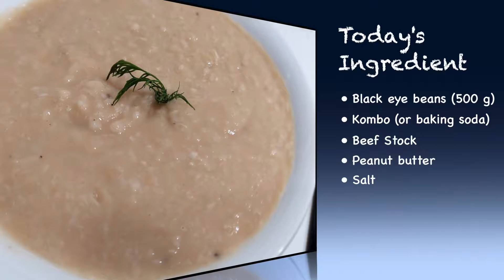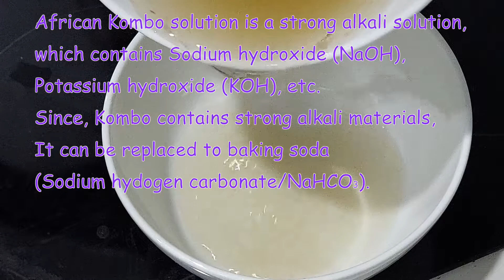How To Cook Delicious South Sudanese Cuisine Black Eye Bean Soup.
Hello beautiful people, Thank you for clicking the video :)
Today, I want to show you how to cook a delicious South Sudanese cuisine black eye bean soup.  Bean soups are very common all around Africa and regarding the countries and the tribes, there are many different ways to cook them.  This is one of my favourite way to cook and eat black eye beans.  The recipe itself is super easy to follow, as well!  Beans are a good source of vegetable protein and are rich in fibre. Since it has comparably low calories and makes you feel full and satiety, this can be a good choice for the people on a diet.  I hope you all enjoy the simple and relaxing video with me!
Thank you all and God bless you!